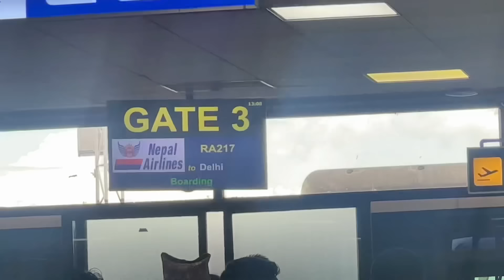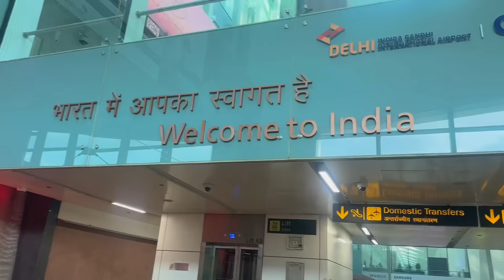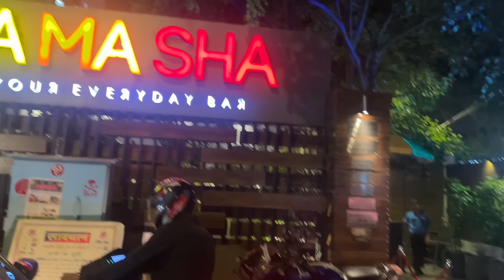Trip To India- Day 1 || India Gate || First Ever Tour Together || New Delhi || Saloma